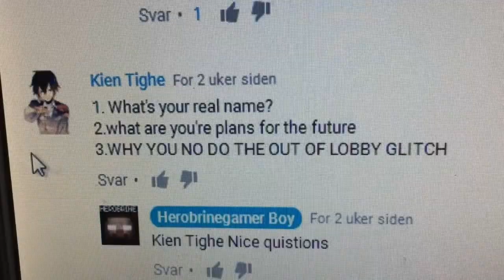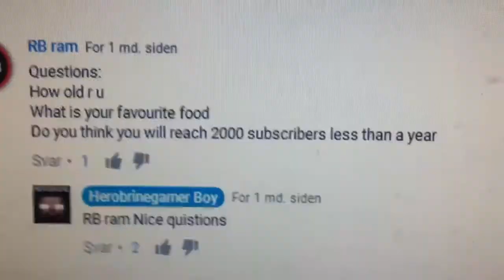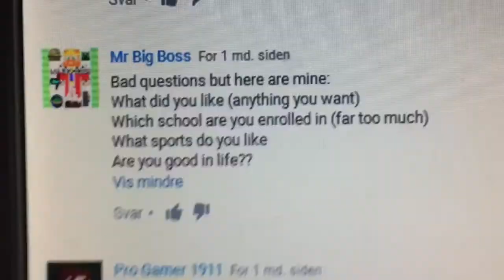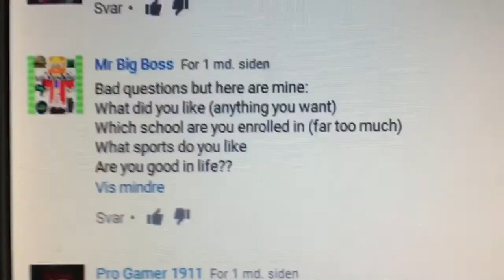Q And A Answers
Can we try to get 10 likes